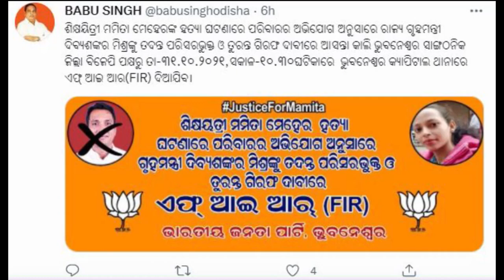Mamita Murder Case | ଆଜି କ୍ୟାପିଟାଲ ଥାନାରେ ଏଫଆଇଆର ଦେବ ବିଜେପି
ମମିତାଙ୍କୁ ନ୍ୟାୟ ପାଇଁ ଜଳୁଛି ଓଡ଼ିଶା । ରାସ୍ତାରେ ବିଜେପି, କଂଗ୍ରେସ ଓ ଜନତା । ବିଭିନ୍ନ ଜିଲ୍ଲାରେ ବନ୍ଦ ଓ ଏସପି ଅଫିସ ଘେରାଉ । ଆଜି ସକାଳ ୧୦ଟା ୩୦ରେ କ୍ୟାପିଟାଲ ଥାନାରେ ଏଫଆଇଆର ଦିଆଯିବ ବୋଲି ସୂଚନା ଦେଇଛନ୍ତି ଭୁବନେଶ୍ବର ସାଙ୍ଗଠନିକ ଜିଲ୍ଲା ବିଜେପି ସଭାପତି ବାବୁ ସିଂ।JusticeForMamita